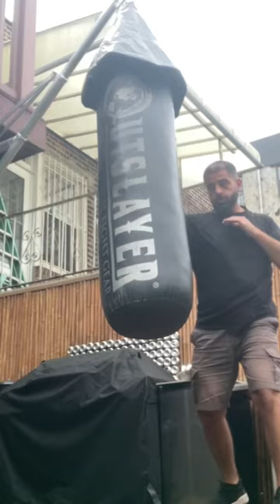50 years old man hitting bag